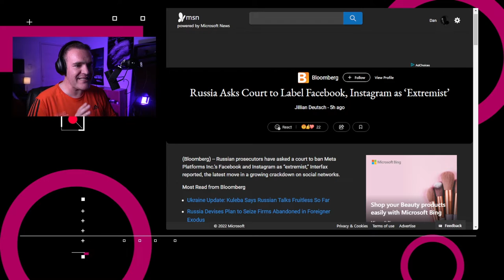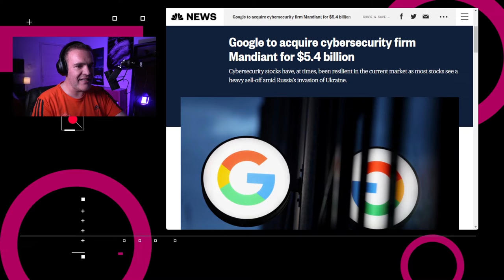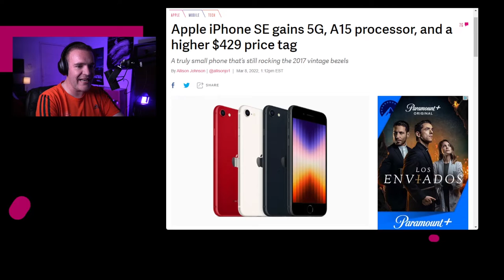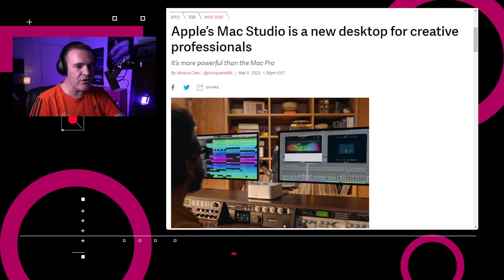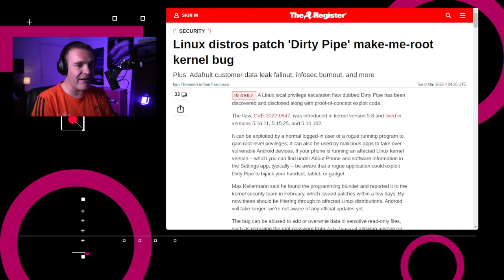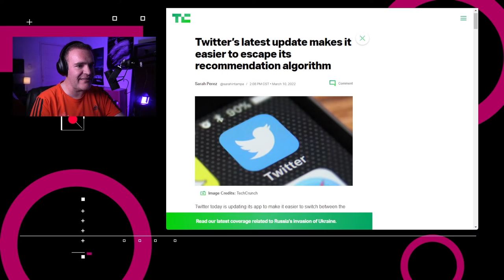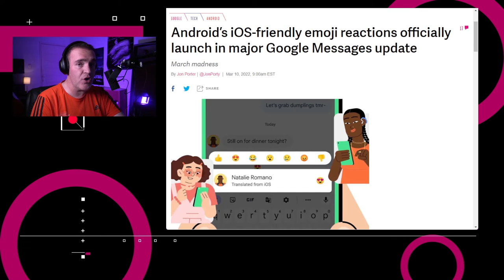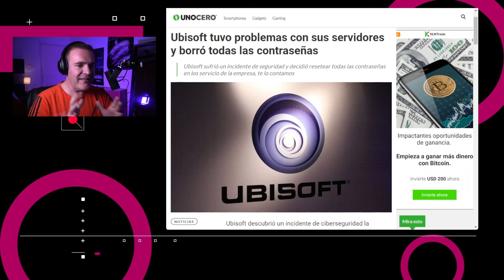Ubisoft resetea las contraseñas de sus servidores - NTX 78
Amazon te permite tener tu programa de radio, Ubisoft resetea servidores y UberEats abre pedidos grupales y te permite dividir la cuenta.

Para ver las notas del episodio, puedes hacerlo en esta liga.